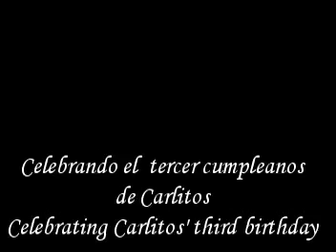carlitos third birthday part one 11-24-2010.mpg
Celebrating Carlitos third birthday at Rancho de la Alegria in Tucson, AZ. Carlitos has an amiguito who was also celebrating his third birthday but unfortunately I did not get his name. Anyway, happy third birthday to the two of you, future cowboys.